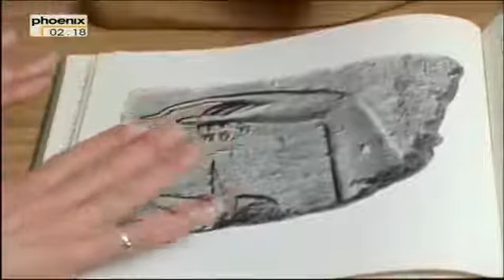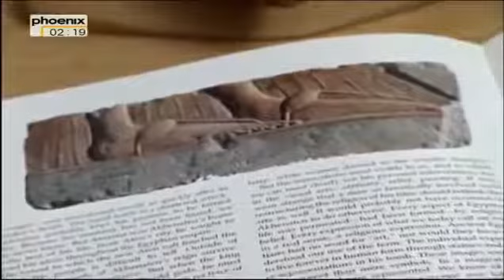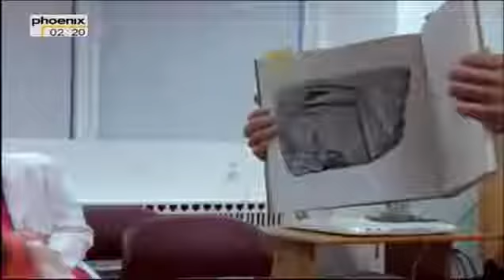Echnaton Rebell auf dem Pharaonen Thron Reportage über Echnaton Teil 3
Über die Jugendzeit von Amenophis IV. ist kaum etwas bekannt. Aus dem Königspalast von Malkatta ist nur ein Krugverschluss erhalten, der von einer „Domäne des wirklichen Königssohnes Amenophis" berichtet. Amenophis übernahm erst nach dem frühen Tod seines älteren Bruders Thutmosis die Rolle des Thronfolgers. Er wird zur Zeit der Thronbesteigung auf ein Alter von 18 bis 22 Jahren geschätzt.Ob er davor oder danach Nofretete heiratete, kann nur vermutet werden, doch wird bereits im ersten Regierungsjahr seine älteste Tochter Meritaton geboren.